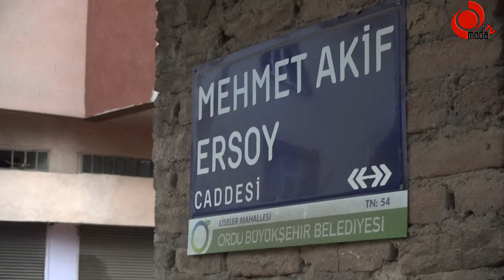Ordulu Yetkililer Liseler Mahallesi Doğalgaz Bekliyor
Ünye Merkez  Liseler Mahallesi Sakinleri ”bizim  mahalleliler olarak doğalgaz istiyoruz.